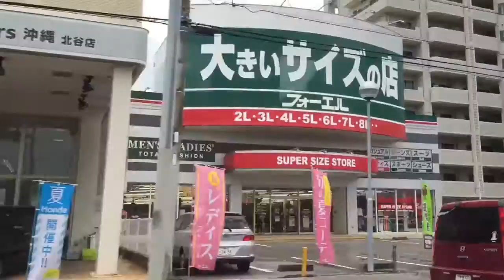今日の沖縄の天気と風景